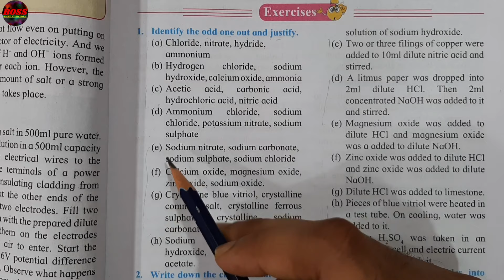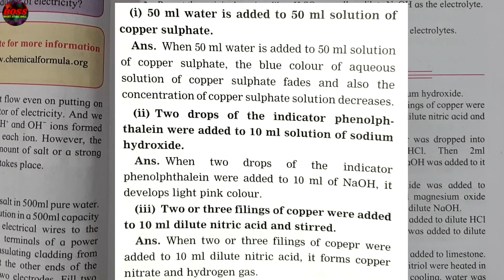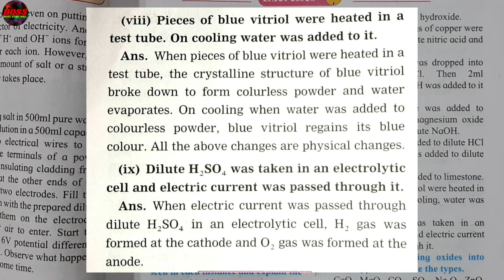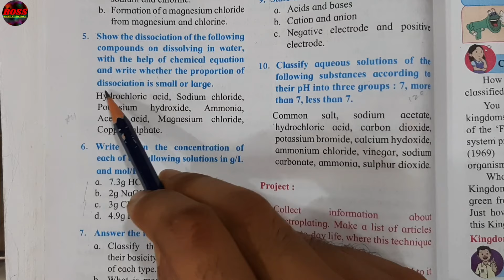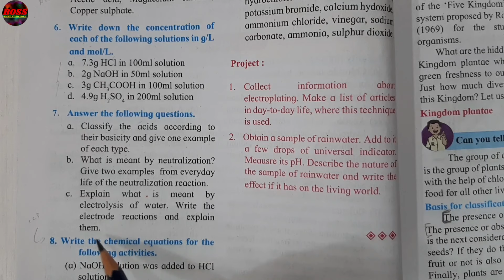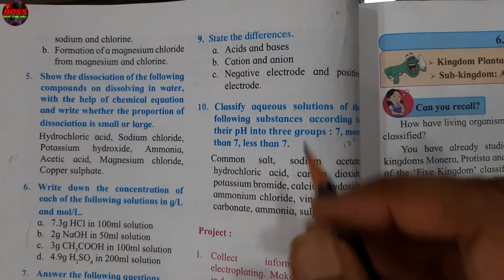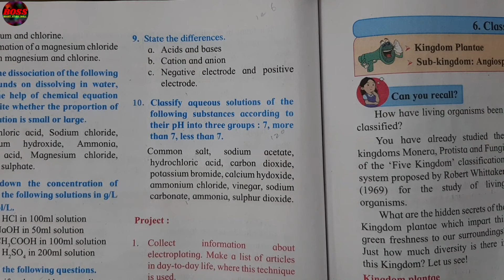5. ACID, BASES AND SALT QUESTIONS AND ANSWERS/EXERCISE - SCIENCE CLASS 9 CHAPTER 5 - SSC